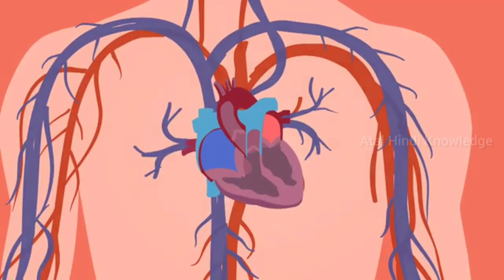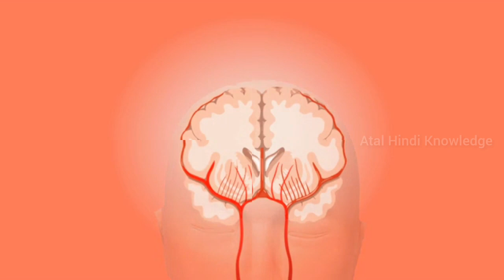मरने के बाद शरीर क्यों अकड़ जाता हैं ?🤔| मरने के बाद शरीर ठंडा क्यों हो जाता हैं ?😳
हेलो दोस्तों स्वागत है आपका अटल हिंदी नॉलेज पर
दोस्तों आज के इस वीडियो में आपको यह बताया गया है कि मरने के बाद इंसान की बॉडी में क्या क्या बदलाव आते हैं? मरने के बाद शरीर ठंडा क्यों पड़ जाता है? मरने के बाद शरीर किस रसायन की वजह से अकड़ जाता है? मरने के बाद हमारी आंखें बाहर क्यों आती हैं? मरने के बाद हमारे शरीर से बदबू क्यों आती है ?
इन तमाम सवालों के जवाब दोस्तों वीडियो में बहुत ही अच्छे तरीके से समझाए गए हैं इसलिए दोस्तों वीडियो को पूरा देखिएगा और अगर दोस्तों जानकारी अच्छी लगे तो वीडियो को लाइक कर देना और ऐसी जानकारी पाने के लिए चैनल को सब्सक्राइब कर लेना